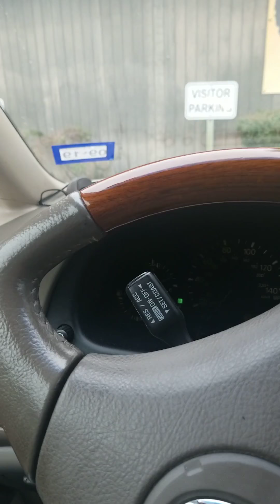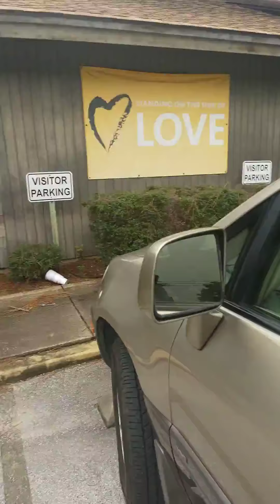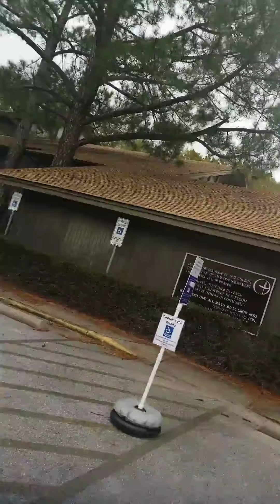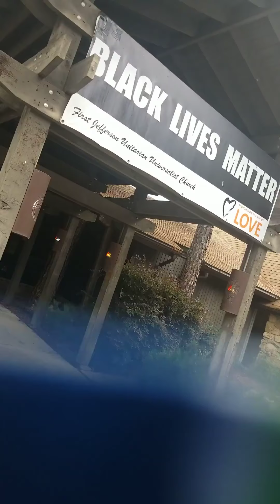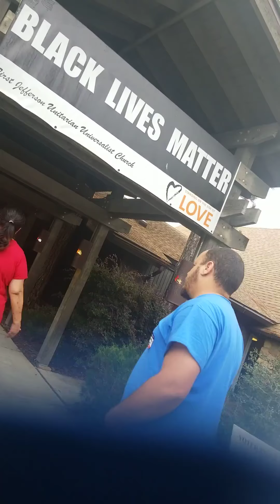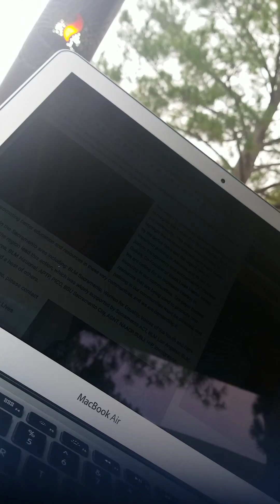Precinct Judge refuses to remove Black Lives Matter political sign at polling place Nov 6, 2018